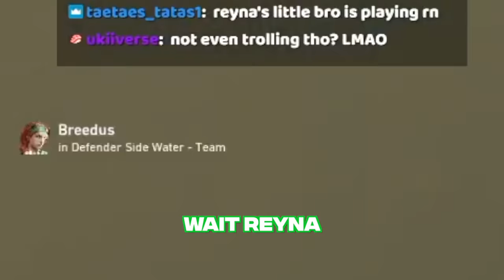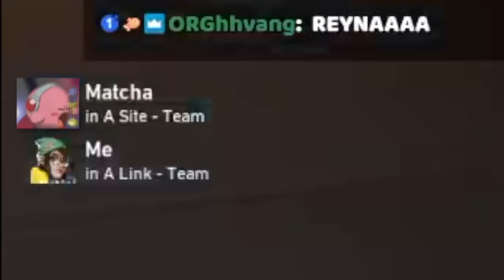this is why i HATE solo queue